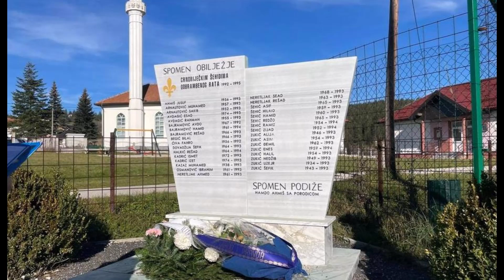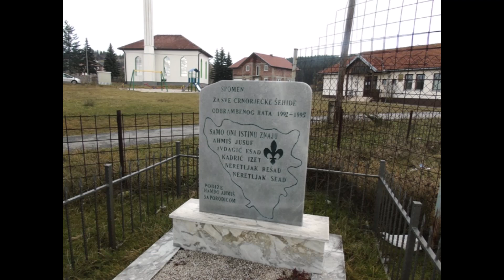Gazel o smrti.(bez muzike.)-HANAAH Č.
Podržite me na youtubu i podijelite ovaj video sa vašom porodicom, rodbinom i prijateljima na društvenim mrežama..Hvala, da vas Allah dž.š. nagradi.